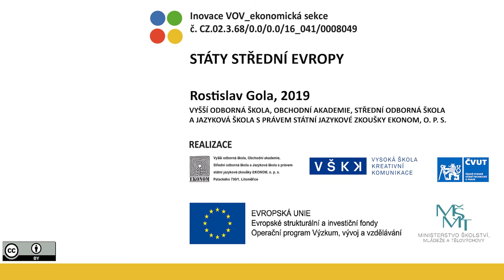VOV E437/5 – STÁTY STŘEDNÍ EVROPY